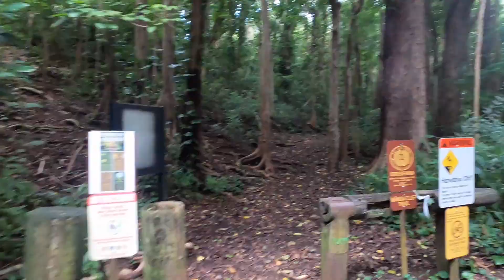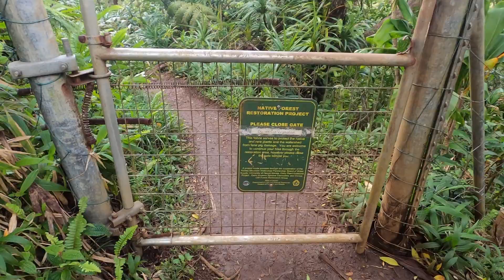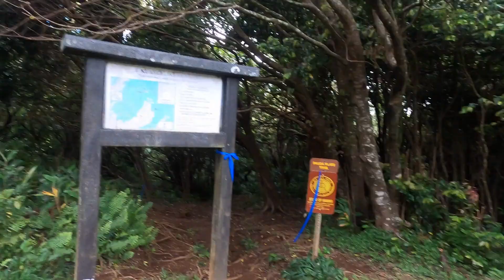Manoa Cliff Trail, Oahu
Manoa Cliff Trail is a 2.8 mile loop that is a little bit north of Honolulu.
It is part of a whole network of hiking trails, and it is really beautiful.
The trail is well maintained, there are a lot of native plants and birds singing the entire time.
Keep in mind that just google-ing the name will take you about 1/2 a mile away from the actual trailhead.

Filmed on GoPro Hero 8:

Recommended Water Shoes:
Mens Chaco Pro Torrent
Womens Chaco Pro Torrent

Music Used
Acoustic/Pop/Rock/Alternative - Acoustically driven instrumental by Hyde - Free Instrumentals